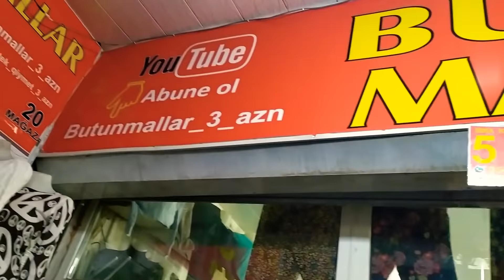BUDUR REKORT SEVİYE 25 AZN OLAN MAL 3 AZN ALANLAR TELESİ ELDE EDİN HEÇ BİR YERDE BELE MAL YOXDUR 😍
😍ÜNVAN 👇
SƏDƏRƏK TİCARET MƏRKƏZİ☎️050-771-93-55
SİR*5
KORPUS*2
MAGAZA*20.
TOPDAN ALANLARA 2.30AZN/2.50AZN/2.70 AZN/2.80AZN/3 AZN KUTLEVI ALNADA BOYUK ENDIRIM VAR
BURA TOPDAN MAĞAZADİR BİZDE HEÇKESİ ALDATMİRİQ YALAN DEYİL BİLİRİK İNANMAQ OLMUR AMA DÜZDÜR  BUTUNMALLAR_3_AZN

BUNUDA BİLİN Kİ MEMİ DEYİL EMİN OLA BİLERSİZ 1 MALDAN 20 EDED OLUR

BURA ANBARDİR TOPDAN VƏ PƏRAKƏNDƏ SATIŞ 🚛🚚 EZİZ MÜŞDERLER
GELİB GOZLERİNİZLE GÖRÜN HEÇ YERDE OLMAYAN QİYMETE BÜTÜNMALLAR_3_AZN😲Компания что Заходите 3_манат_ торговый центр садарак ряд_5_корпус_2_магазин_20 ПО ОПТОВЫМ ЦЕНАМ ЕСТЬ СКИДКА И ДОСТАВКА БЕСПЛАТНО
Toptan və pərakəndə satış (👕👖🧦👗👔👚👜)                                                 ƏSİL_TÜRK_MALLARI
DİQQƏT!Dəyişdirilmə qaytarılma GEYİNMEK YOXDUR❌
İş saatımız 07:30-18:00
YouTube_kanalımız:👉butunmallar_3_azn👈YAZ_AXDAR_ABONE_OLUNKİ_YENİ_GELEN_MALLARDAN_XEBERNİZ_OLSUN
Bizdən alın razı qalın😊BUTUNMALLAR_3_AZN butunmallar_3_azn nealsan3azn like4likes follow4followback trendy baku likeforfollow followtrain me azerbaycan🇦🇿azeri